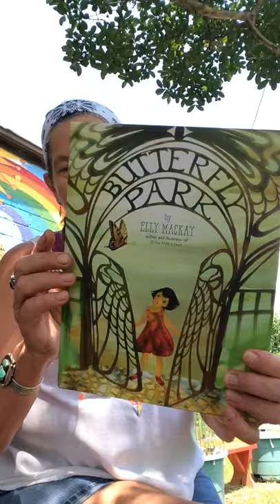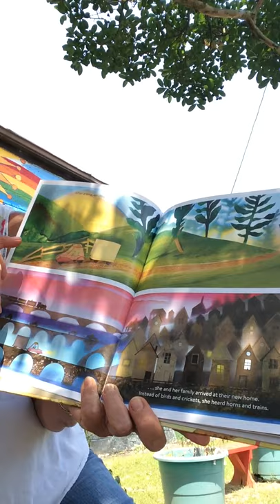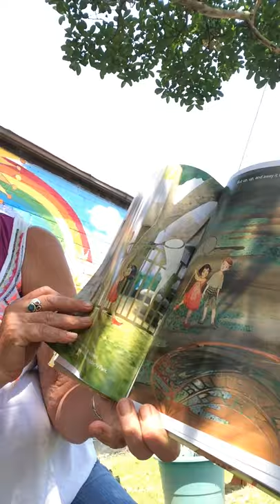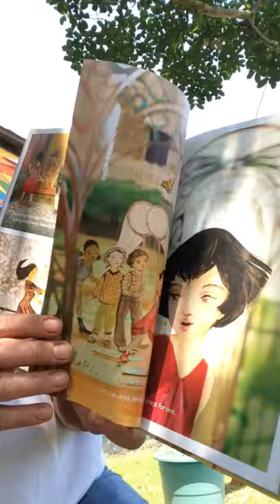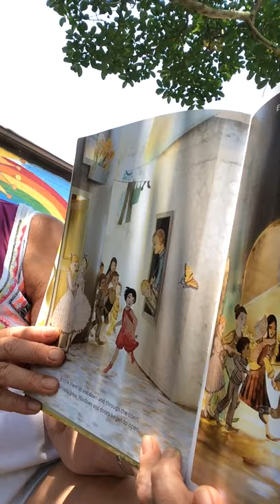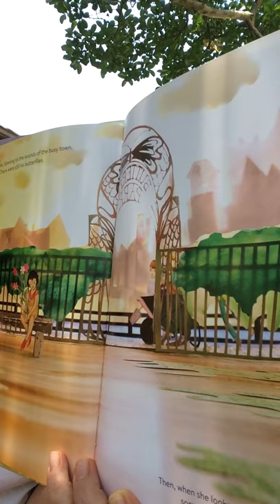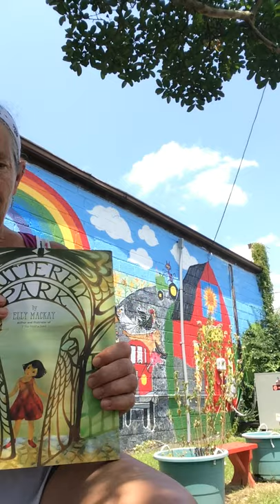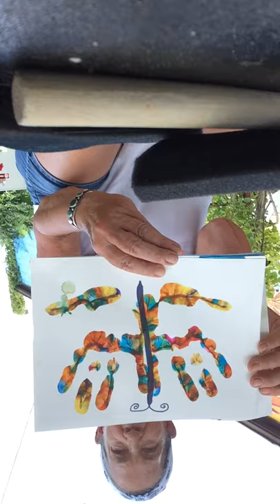Butterfly Park- Miss Sue Storytime #2